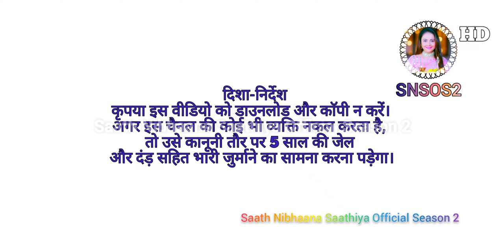Saath Nibhaana Saathiya | Ahem Death in Final Moment